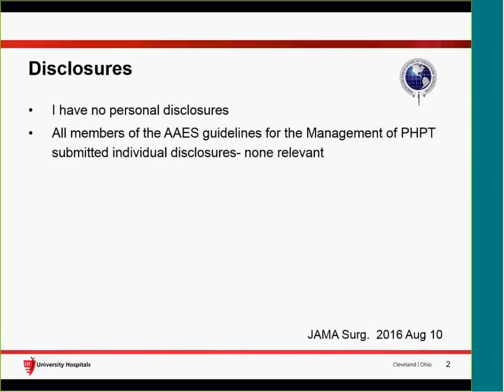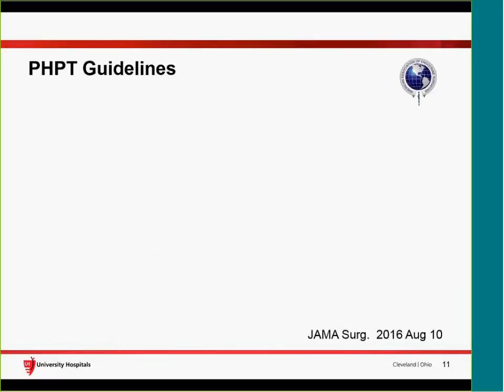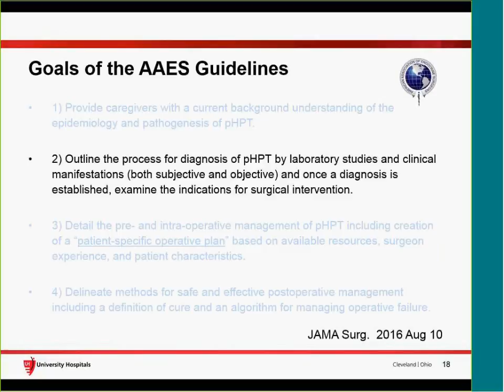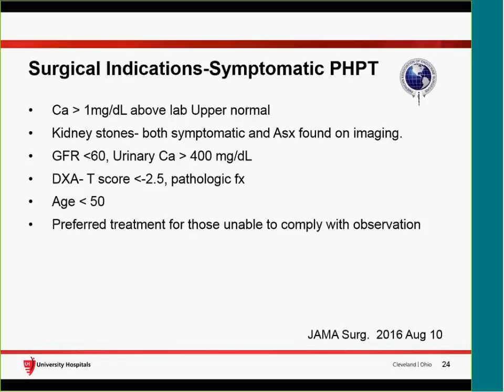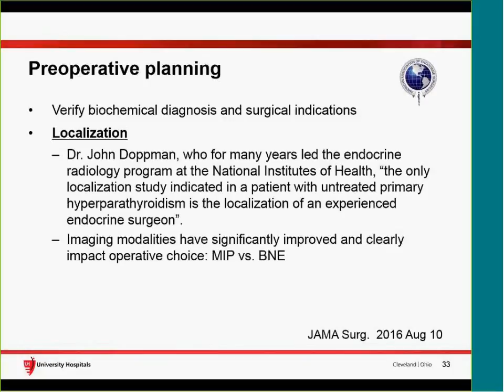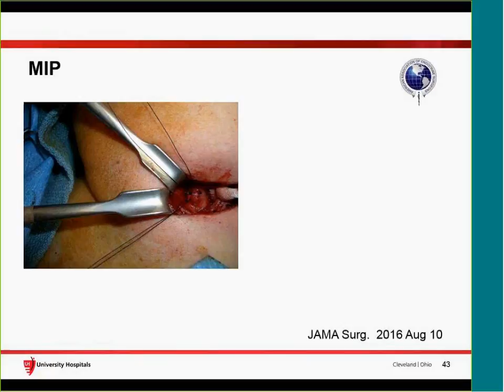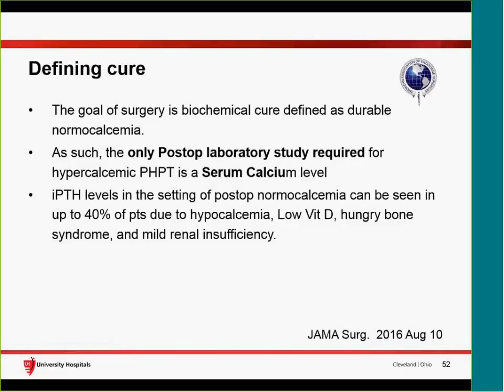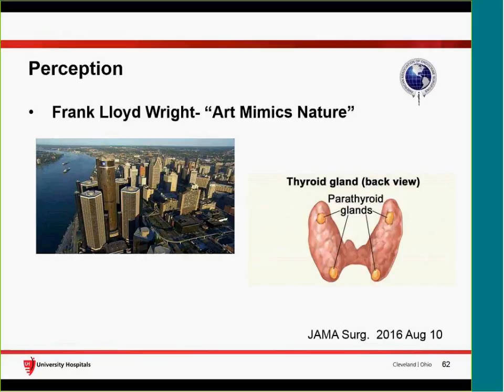Updated Guidelines for the Management of Primary Hyperparathyroidism by Scott Wilhelm, MD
Grand Round presentation at University Hospitals Cleveland Medical Center and Case Western Reserve University School of Medicine Department of Medicine on the management of primary hyperparathyroidism by Scott Wilhelm, MD